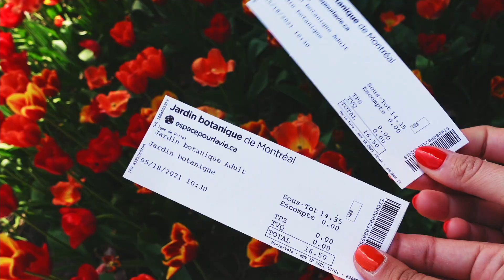A Day With My Bestie | Content creation at the Botanical Garden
Hi beauties! My best friend and I spent a day creating content at Montreal's Botanical Garden and we vlogged our experience. I hope you like it!